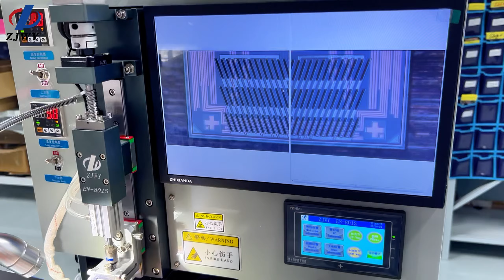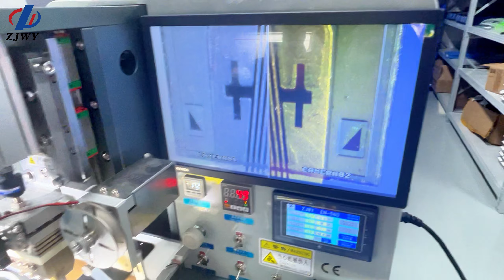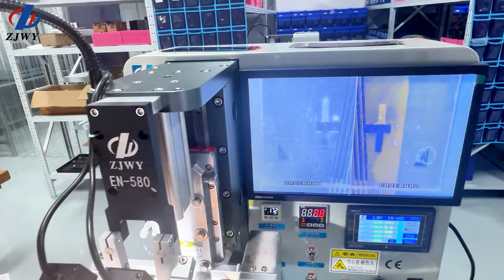ZJWY How to replace iPhone14Promax driver IC and flex cable?iphone